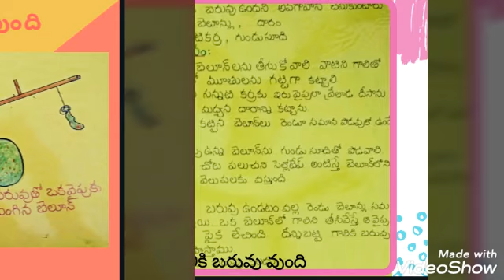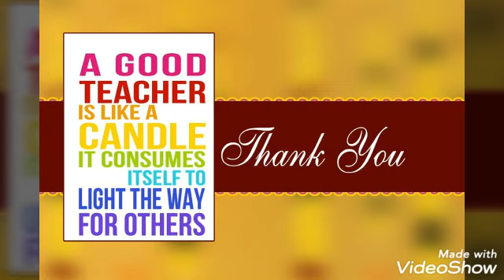గాలికి బరువు వుందా? ప్రయోగం/Science projects for high school children/EvsTlm/Usharani Adusumalli